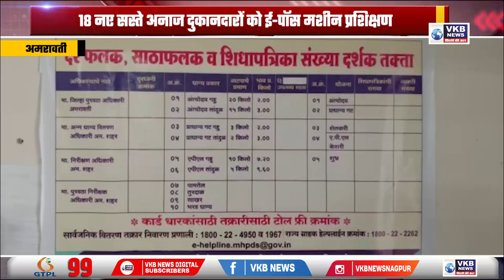18 नए सस्ते अनाज दुकानदारों को ई-पॉस मशीन प्रशिक्षण